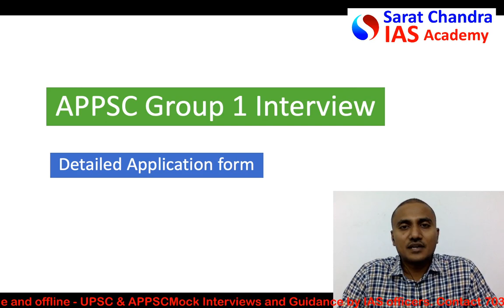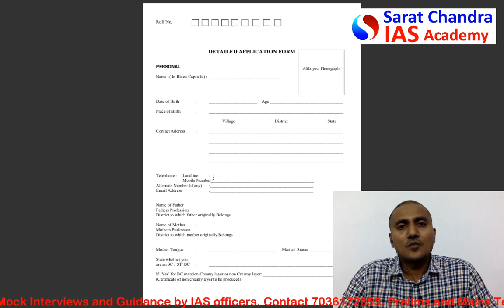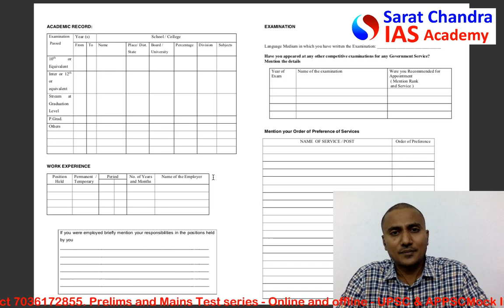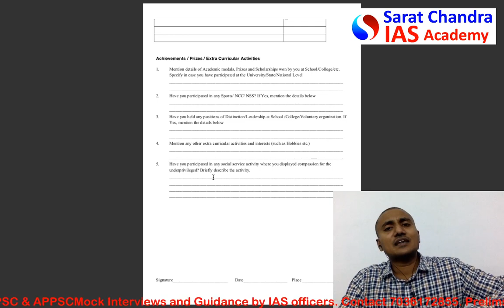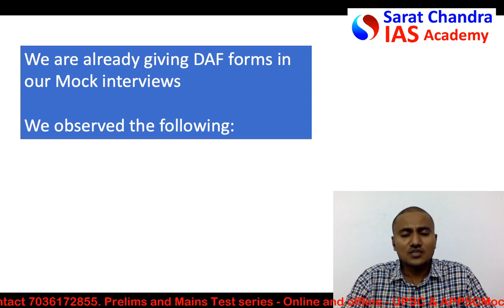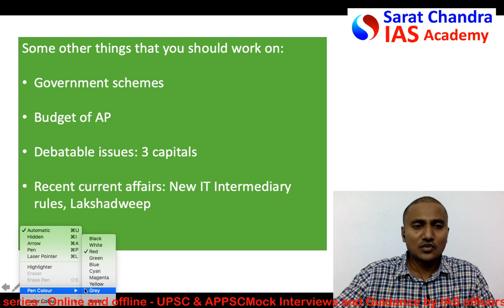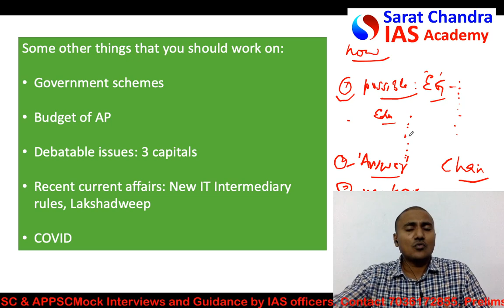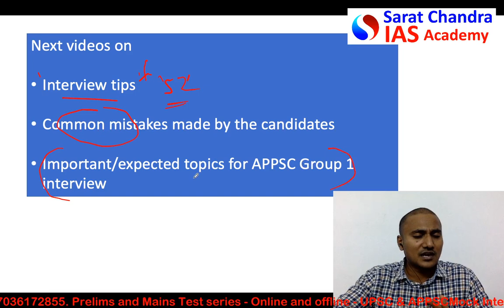APPSC Group 1 ఇంటర్వ్యూ మార్కులు ఇప్పుడు మీ చేతుల్లోనే...|| Sarat Chandra IAS Academy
Sarat Chandra IAS Academy: Sarat sir tells how to fill DAF (Detailed Application form) in this video. Below points are mentioned in the video
1) 70% of the questions will be from DAF form
2) APPSC has introduced DAF form for the first time on the similar lines of UPSC
3) Questions will be on below things. Sarat sir explains what type of questions will be asked on below things
a) your district b) your educational qualification c) your work experience. d) hobbies etc

Also, Sarat sir explains other possibles areas from which questions can come other than DAF.

Sarat Chandra IAS Academy has conducted mock interviews of 52 candidates appearing for Group 1 Mains. Guidance is given by senior IAS Officers